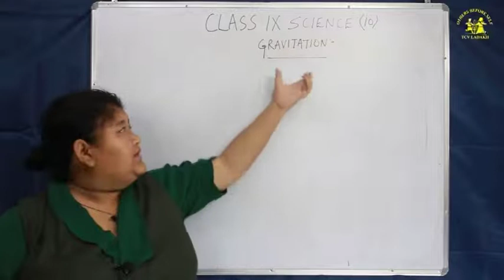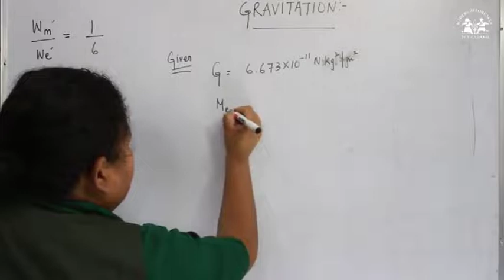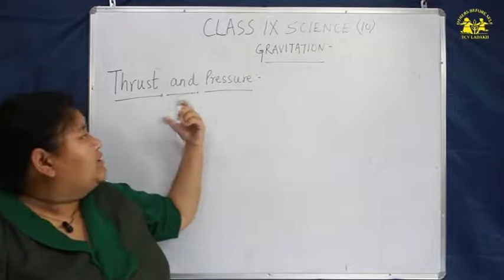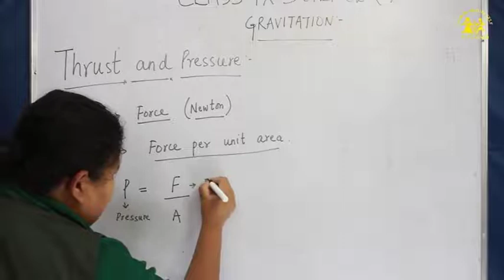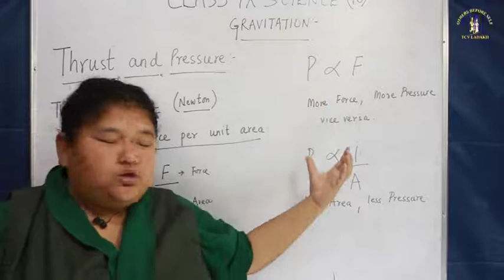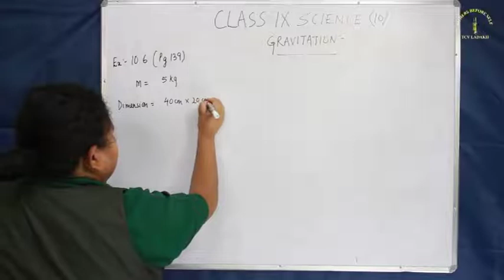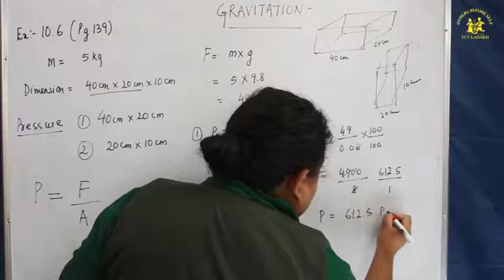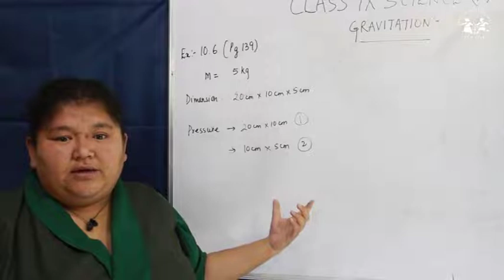IX Science Series 10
Class IX Science Supplementary Coaching By TCV School Ladakh.
Stay Home, Stay Safe and Study Smart.